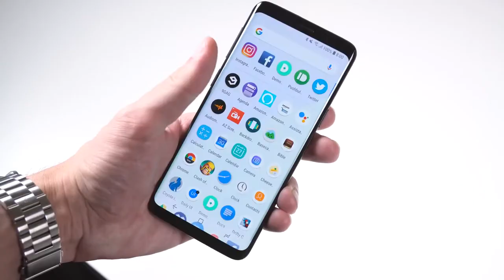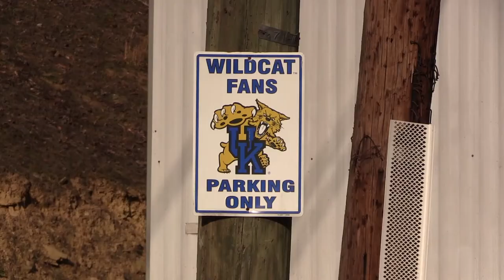3 years later, Police still investigating cold case murder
Kentucky State Police detectives are continuing to investigate a cold murder case in Pike County. Kentucky State Police Trooper William Petry tells Mountain Top News that the investigation into the murder of Clancy Ray Adkins at his home off Coon Branch Road near Pikeville is ongoing. Tuesday marked the third anniversary of Adkins’ murder. He was shot through the front door of his residence in February 2017 and was found dead at the scene. No arrests have been made. Petry says detectives are still working to determine who killed Adkins, and why.
Anyone with information on the murder of Clancy Ray Adkins can contact Kentucky State Police Post 9 in Pikeville at . Callers may remain anonymous. Petry says any information could be valuable to the investigation.